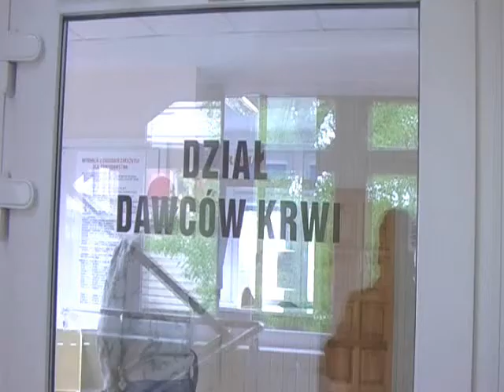Dziś drugi dzień "Wampiriady". Krew oddało już ponad 300 osób (wideo)